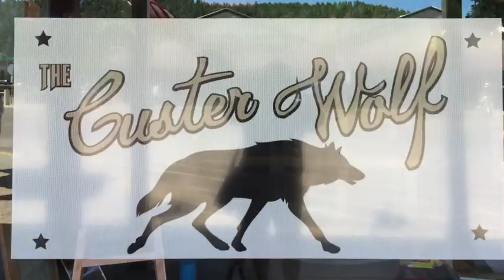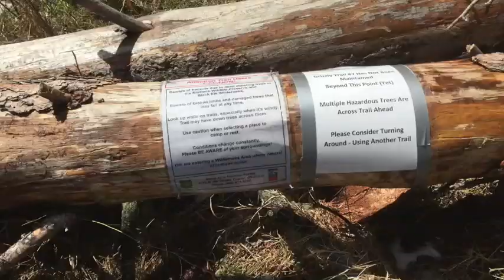Trail Busters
Between April and July, 2017, a group of Forest Service volunteers from Custer cleared the Grizzly Creek Trail #7 in the Black Elk Wilderness in the Black Hills of South Dakota.  After the trail was cleared, they gave out a cheer, down at the Custer Wolf, to toast the forest they love the more-est, and tip back one more ale.

Who you gunna call, when the pine trees fall
On a Black Elk Wilderness trail?
With axes and saws, their backs to the cause,
They’ll show up and work without fail
And when the trails all clear, they’ll give out a cheer
Down at the Custer Wolf
To toast the forest, they love the more-est
And tip back one more ale.

 Trail Busters: All fresh at the Trail Head
 Trail Busters: Dead tired when they go to bed
 Trail Busters: Where the dead pines fall
 Trail Busters: Who you gunna call?

Trail Busters, Trail Busters, from right here in Custer
They saw up and remove
Dead pines from the trail, on this they prevail
It helps to get hikers on the move
No chain saws to aid, just a 2 man saw blade
They do their work by hand
And rely on each other, like a band of brothers
So the experience of hikers improves

 Chorus

So when you walk down the path, you may wonder at last
About those who toil and strive
To maintain the way, with nary any pay
That allows you to finally arrive
At your destination, (don’t forget your hydration!)
Oh the beautiful sights that you’ve seen
For the Trail Busters, paved the way for you mothers
To return home, refreshed and alive

 Chorus